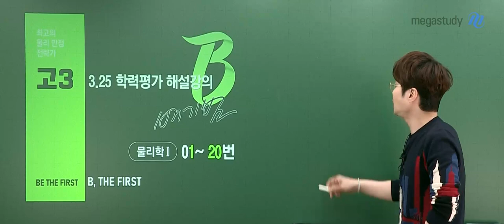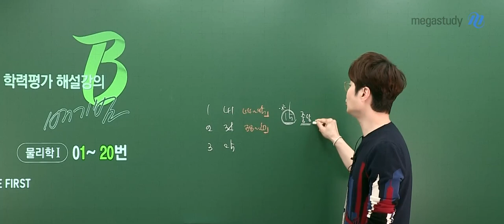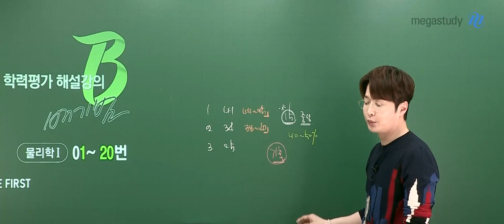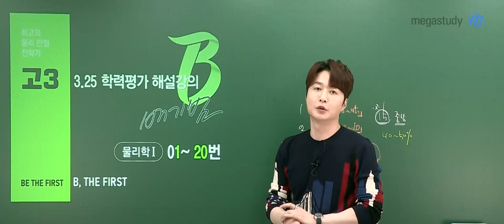[메가스터디] 물리학 배기범쌤 - [3월 학평] 약점 진단, 학습계획을 수립합시다.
2022년 3월 첫 학력평가를 치르느라 정말 고생하셨습니다.

겨울 학습을 한 번 총정리하는 계기로써
본인의 발견된 약점을 향후에 어떻게 보완할 것인지를 고민해야 됩니다.

3월 학력평가 이후 6월 모의평가 전까지
한텀의 시기에 개념 기출 학습을 반복하면서 심화 학습(문제풀이)으로
여러분의 경험치를 높이고 실전력을 향상시켰으면 좋겠습니다.

배기범 선생님의 3월 학평 총평을 확인하며,
자신의 학습능력을 진단하고 이후의 학습계획을 수립하는데 하나의 객관적인 자료가 되었으면 합니다.

- 배기범 선생님에 대해 더 알고 싶다면?